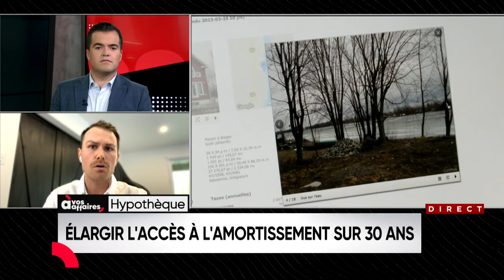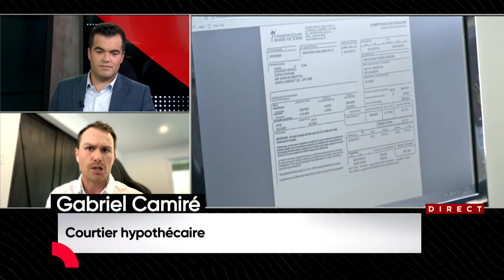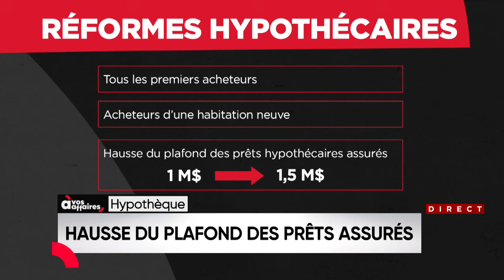Voici pourquoi les premiers acheteurs auront bientôt accès plus facilement à la propriété